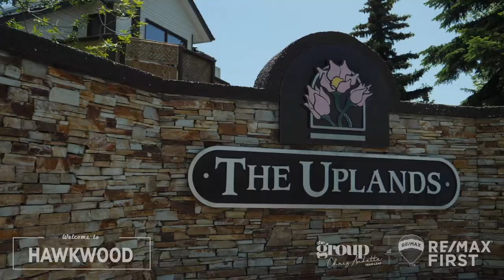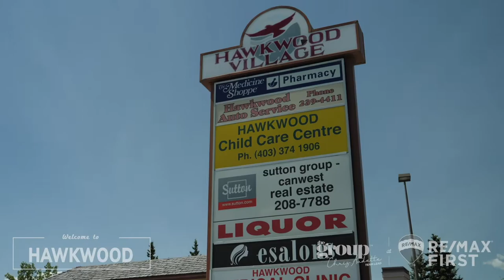People, Places and Things to do in Hawkwood Calgary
Homes for sale in Hawkwood range from condos and townhomes in the low $200,000’s to homes from the mid $400's. Select your price range or specific Hawkwood real estate listings below.